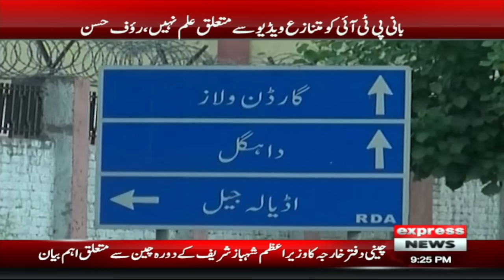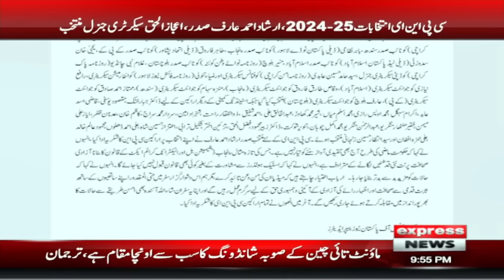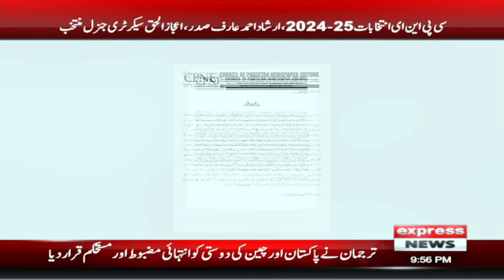Big Blow For Imran Khan | News Bulletin 09 PM | 31 May 2024 | Pakistan News